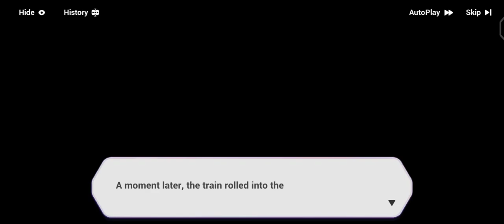Estival Seaside Amusement Park 4-2